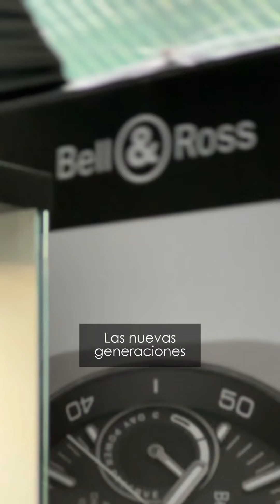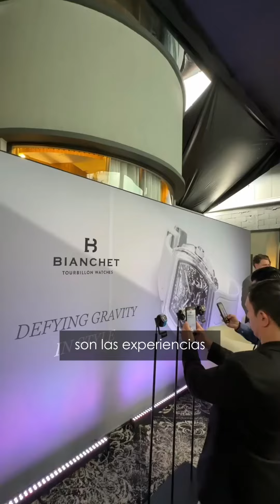Maison Peyrelongue es la nueva apuesta de Peyrelongue.